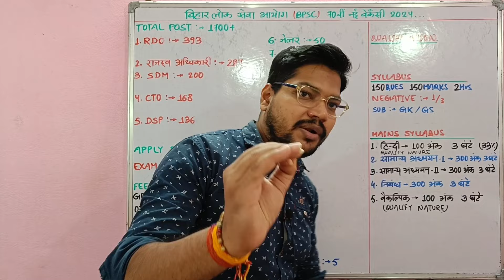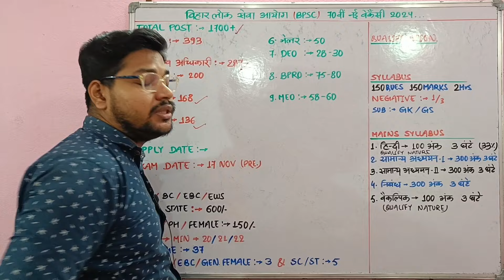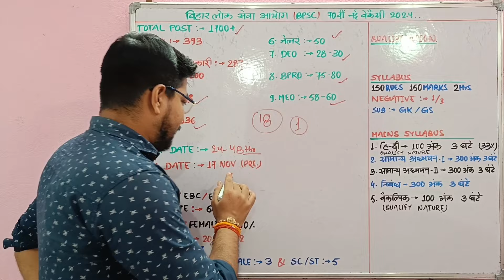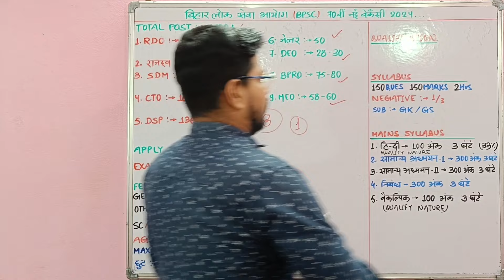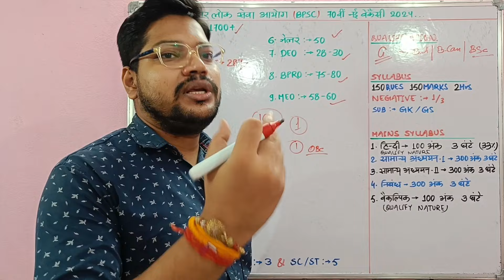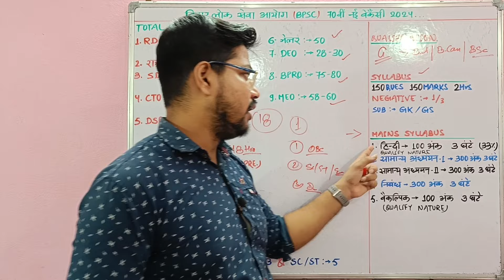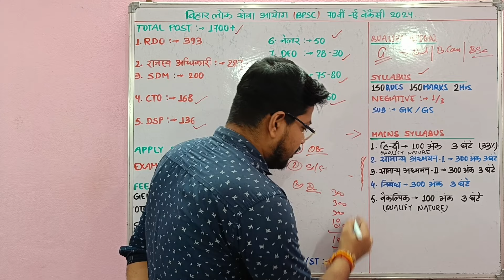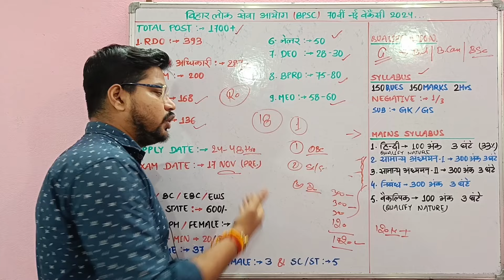बिहार लोक सेवा आयोग Bpsc 70th New Vacancy 2024 | BPSC 70th Notification 2024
पुस्तकों के संबंध में किसी भी जानकारी के लिए, आप 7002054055 पर संपर्क कर सकते हैं।

पूजा सामान्य ज्ञान NCERT और CSAT पैटर्न

पूजा सामान्य बुद्धि एवं तर्कशक्ति परीक्षण (सामान्य बुद्धि और तर्क) | VERBAL & NON-VERBAL 1800+ प्रश्न (TCS पैटर्न)

पूजा SSC वस्तुनिष्ठ सामान्य ज्ञान

Puja वस्तुनिष्ठ Ankganit (Maths Quizzer) Book (3800+ Questions) For All Competitive Exams

Puja वस्तुनिष्ठ सामान्य हिंदी (संपूर्ण हिंदी व्याकरण) 6000+ वस्तुनिष्ठ प्रश्नों सहित

Puja SSC Chapterwise Objective English Book (Chapterwise General English Book for SSC CGL, CHSL, MTS, Constable GD, JE (Civil))

नमस्कार दोस्तों...

बिहार लोक सेवा आयोग बीपीएससी 70th New Vacancy 2024 | BPSC 70th Notification 2024

Suraj Kumar
From - BIHAR

🇮🇳 Proudly Indian 🇮🇳
     🇮🇳 Jai Hind 🇮🇳